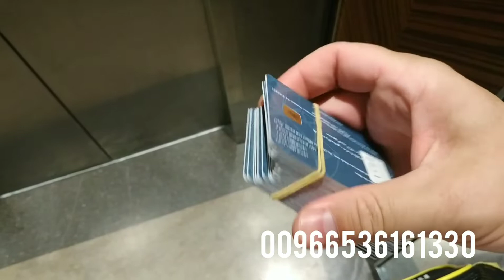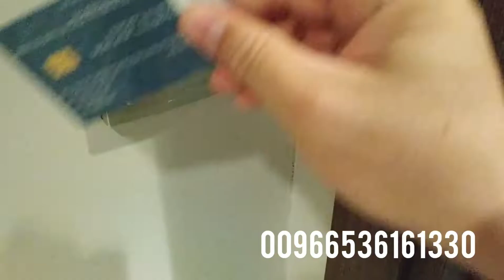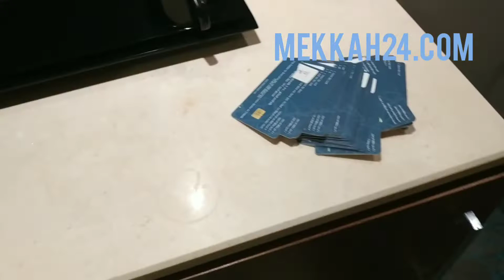ИНВЕСТИРОВАНИЕ В САУДОВСКУЮ АРАВИЮ. НЕДВИЖИМОСТЬ, ТРАНСПОРТ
ИНВЕСТИРОВАНИЕ В САУДОВСКУЮ АРАВИЮ.  НЕДВИЖИМОСТЬ, ТРАНСПОРТ, ПИТАНИЕ, АВИА. Vision 2030